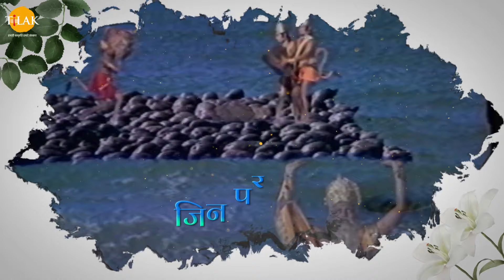जिन पर कृपा राम करे वो पत्थर भी तीर जाते हैं | Jin Par Kirpa Ram Kare Vo Paththar Bhi Tir Jate Hain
Watch the video song of "prayag ki oor chale raghunatha" now!

"जब श्री राम, लंका की ओर निकले तो रावण की लंका और श्री राम के बीच एक बड़ा समुद्र आ गया जिसे पार करने के लिए श्री राम की सेना से नल और नील ने मिलकर श्री राम का नाम पत्थरों पर लिखकर समुद्र में फेंका जिससे वो पानी पर तैरने लगे और उनसे पुल बना गया। जिस दृश्य को रविंद्र जैन जी ने भक्ति संगीत में आपके सामने प्रस्तुत किया है।
रामानन्द सागर द्वारा प्रस्तुत रामायण के लुभावने व भक्ति से भरे श्री राम चंद्र के भजन सुने।"